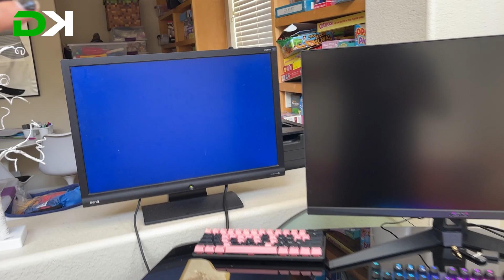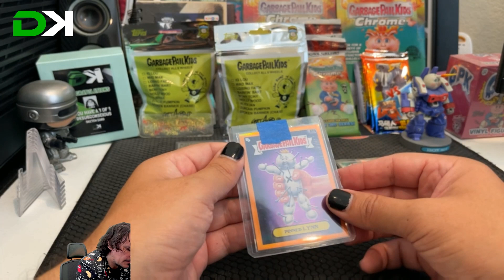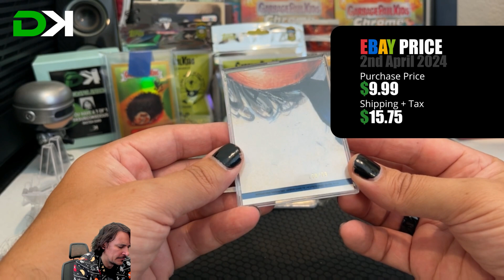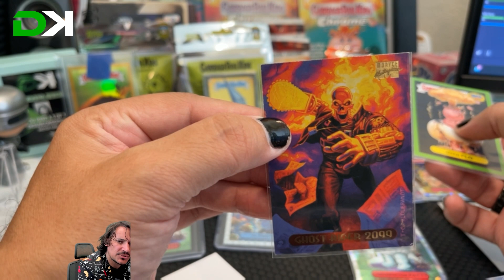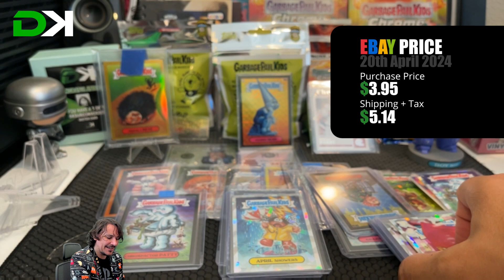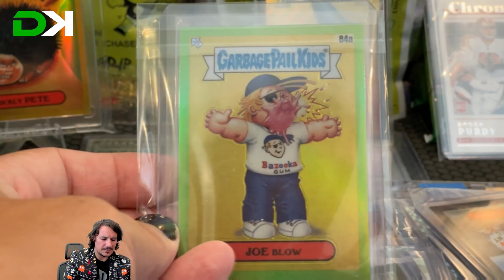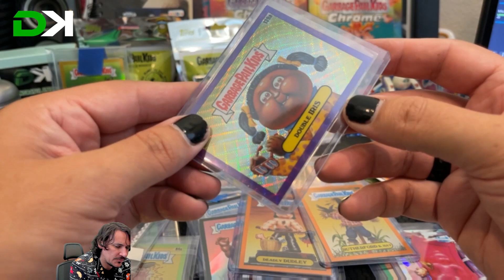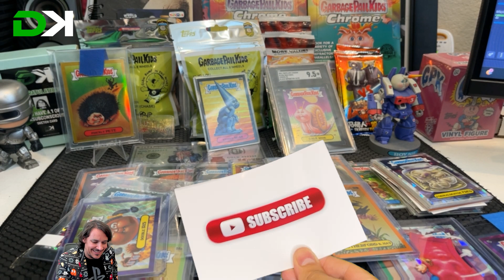Huge Mail Day Over 6 Months Part 1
Over 4-5 months I managed to build up quite a deal of mail, all of it in my cheap stinking drawer!  NOW, finally I'm finally back and it's time to unleash some GPK again!!

Nearly ALL Music you hear is done by DKSubconscious,  you can find the releases on plenty of platforms including the ones listed below!

Content

00:00 Intro
00:07 So What am I Doing These Days
03:55 Before I Open the Mail
06:10 Mail Item 1
07:10 Mail Item 2
07:58 Mail Item 3
08:30 Mail Item 4
08:52 Mail Item 5
09:40 Mail Item 6
11:40 Mail Item 7
12:20 Mail Item 8
13:37 Mail Item 9
14:46 Mail Item 10
15:15 Mail Item 11
16:16 Mail Item 12
16:43 Mail Item 13
17:25 Mail Item 14
18:37 Mail Item 15
19:00 Mail Item 16
20:10 Mail Item 17
21:06 Mail Item 18
21:40 Mail Item 19
22:08 Mail Item 20
22:40 Mail Item 21
23:08 Mail Item 22
23:38 Mail Item 23
24:00 Mail Item 24
24:35 Mail Item 25
25:18 Mail Item 26
25:48 Mail Item 27
26:50 Mail Item 28
27:38 Mail Item 29
28:22 Mail Item 30
29:02 Mail Item 31
29:47 Mail Item 32
30:30 Mail Item 33
31:20 Mail Item 34
31:42 Mail Item 35
32:11 Mail Item 36
33:18 Mail Item 37
33:48 Mail Item 38
35:08 Mail Item 39
36:14 Final Chin Wag